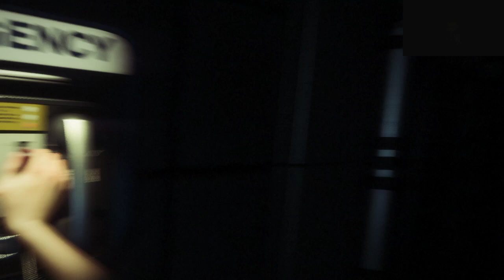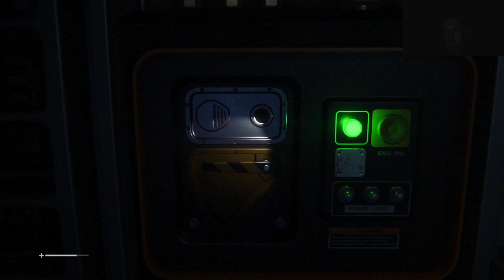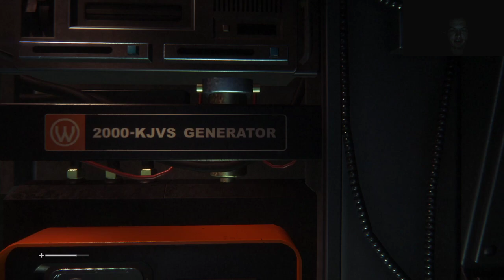Alien: Isolation #1 - Mission de routine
C'est le mois d'Halloween alors on se fait peur! Sachant que je suis un gros flippé des jeux d'horreur, ca ne va pas être difficile... On se fait Alien: Isolation, adaptation de la célèbre Saga de Ridley Scott.